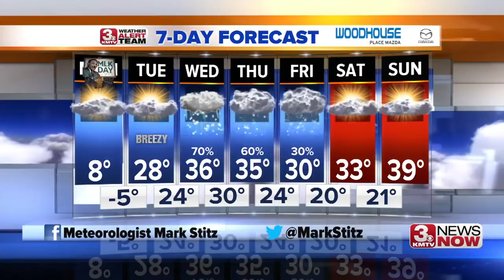Mark's Morning Forecast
After a frigid start to the workweek, wintry mix and snow return to the forecast.